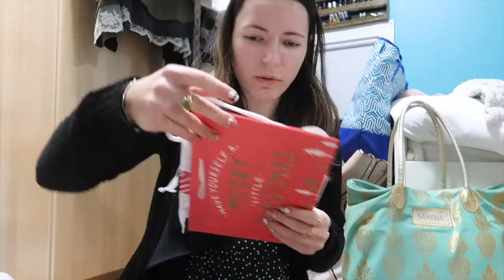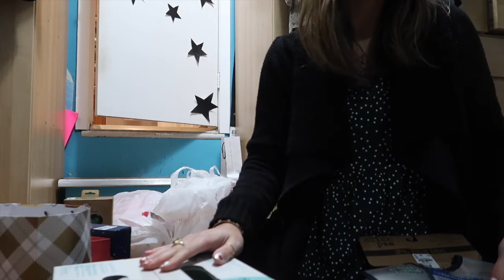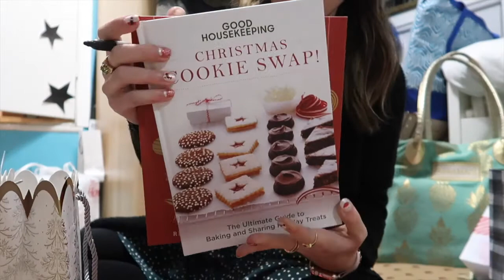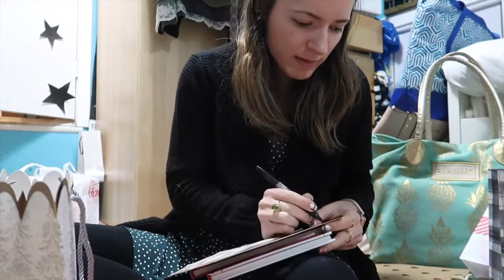Wrapping Presents for Christmas & What I Bought for Everyone!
In today's video I am showing you some Christmas present ideas and things I bought for my friends and family as well as colleagues. When I know what to buy, shopping for Christmas presents is fun, but not knowing and struggling is the worst! Luckily this year wasn't so bad! So as I am showing you what I bought for everyone I am also wrapping presents for Christmas.

SNAIL MAIL:
LivingWithLina